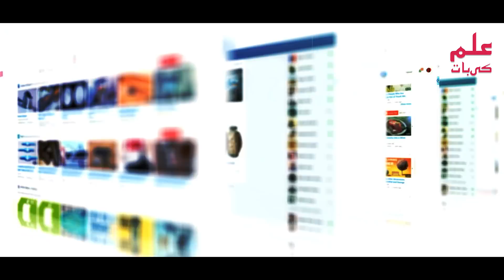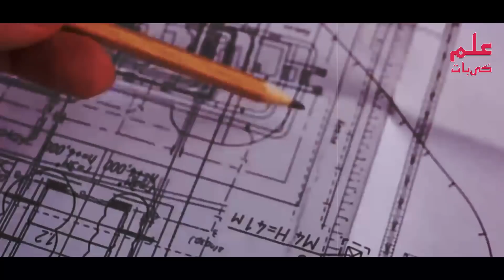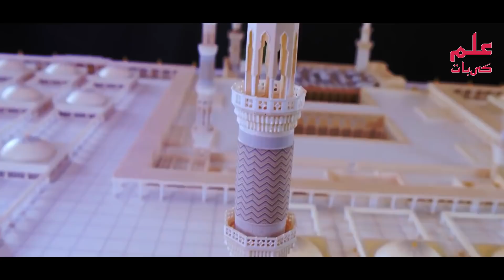Aab e Zam Zam Ka Rang Badal Gaya | ویڈیو وائرل ہوگئی | ilm Ki Baat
دوستو آج کی اس ویڈیو میں آپ کو سعودیا میں وائرل ہونے والی ایک ویڈیو کہ بارے میں بتائیں گے کہ جس میں یہ دیکھایا گیا ہے کہ آب زم زم کا رنگ سرخ رنگ میں تبدیل ہو گیا ہے اس کہ حقیقت کیا  ہے اور لوگوں کا اس کہ بارے میں کیا کہنا ہے یہ سب اہم معلومات آج  کی اس ویڈیو میں آپ کو بتائیں گے اس لیے ویڈیو کو آخر تک لازمی دیکھے اور چینل لازمی سبسکراب کردیں تا کہ ایسی معلوماتی ویڈیوز آپ کو وقت پر ملتی رہے

Title: Aab e Zam Zam Ka Rang Badal Gaya | ویڈیو وائرل ہوگئی  | ilm Ki Baat

list=PLxs0sj1rkextwxyCwDAhmm5_Ec8AZFHJs